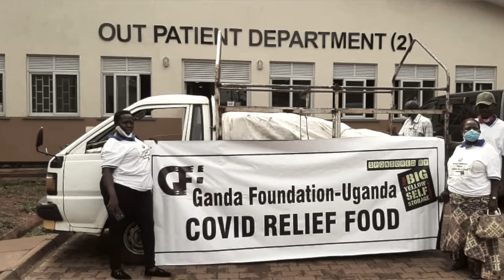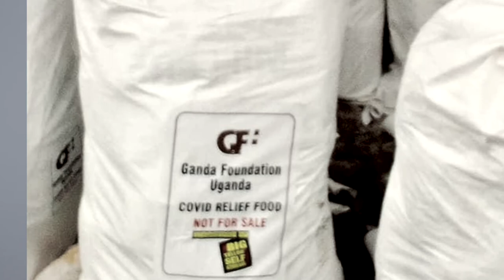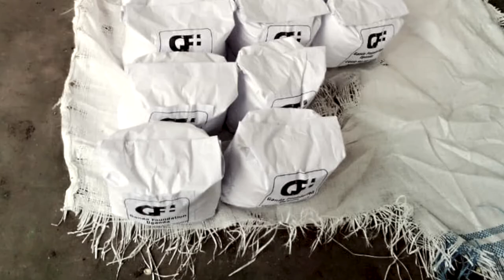Ganda Foundation - Uganda Covid Relief 2021 by the Ganda Boys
COVID RELIEF APPEAL BY THE GANDA BOYS.